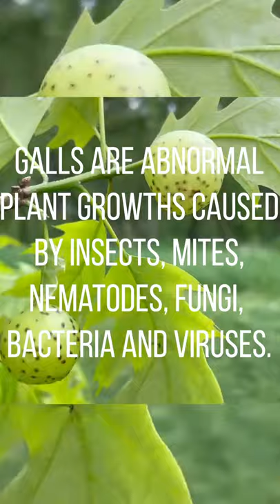IPM Shorts: What the GALL?!?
A new, updated guide has been added to the ISU Extension Store. “Insect Galls on Trees and Shrubs” has been revised by extension entomologists, complete with color photos and descriptions.

Insect galls are distinctive swellings or abnormal growths of plant tissue that are caused by the presence of an insect and mite. There are hundreds of unique galls caused by insects and mites, formed on a variety of plants, in broad ranges of sizes, shapes, colors and textures. They can be found on leaves, stems, twigs, branches, trunks and roots. With the wide array of possible diagnoses, this updated guide is an important tool for homeowners and land caretakers who may not have seen such plant injuries before.

While galls might be concerning to homeowners, they do not generally affect the health and vigor of trees and shrubs. Though they are unsightly in appearance and can result in occasional leaf drop or stem deformation, galls are generally not the cause of tree decline or death. Once formed, galls cannot be controlled, and insecticide treatments are not helpful. This resource serves to help homeowners identify gall occurrences in their trees and/or shrubs.

Laura Jesse Iles
Plant and Insect Diagnostic Clinic Director